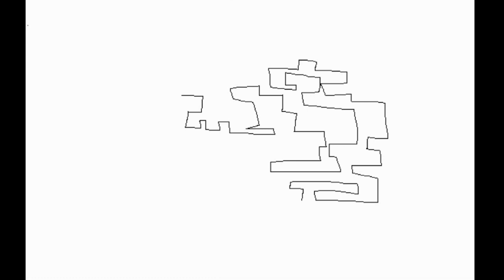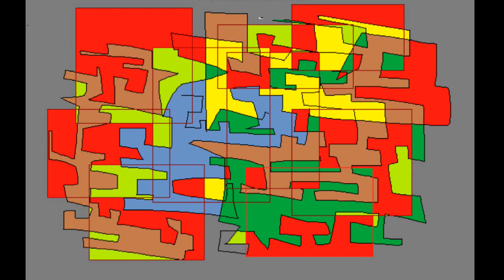CONTINENTAL by Jeroen Elfferich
This is originally written for 2 pianos but sounds very nice using a Vox Continental organ sound (E-MU Vintage Keys). It gives it a real 60ties vibe.